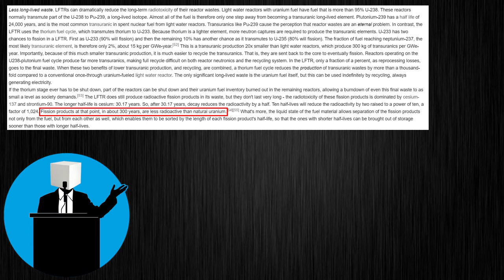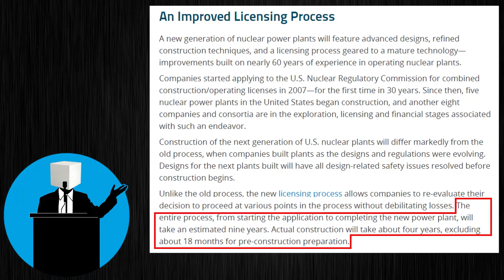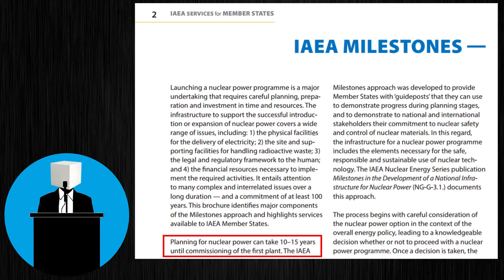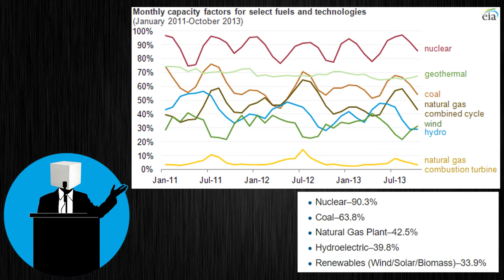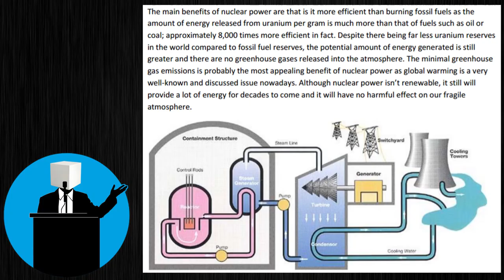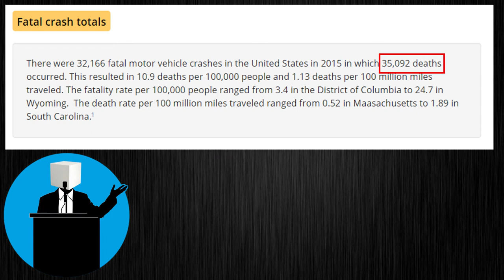Nuclear Bill Nye 2: Dialectic Boogaloo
Yeah, I got a little salty in this one. Bill has had more than enough time, decades even, to come around on the topic of Nuclear power. He has had mountains of evidence presented to him by the scientific community at large, and still he stubbornly clings to his politics over the opinion of actual scientists.

Was having trouble coming up with an appropriate title for this one, but "The Progressive's Pope" seems to fit, given that Bill tends to follow his political ideology as if it were a religion, and the people in his political camp tend to heed his word as if it were gospel.

UPDATE: Equine Equinus in the comment section below found some interesting numbers in regards to the "15,000 Nuclear Plants to power The World" figure given in this video. The passage, copy pasted, reads:

"According to 2008 data (if accurate) our average global power generation is around 2300 GW. Out of this currently nuclear+renewables is about 700 GW. So...the remaining 1600 GW needs to be replaced by nuclear...a 2 GW NPP is quite common, but let's be pessimistic and make them 1.5 GW per plant, on average. 1600/1.5= 1067 power plants to be built."

This information is listed by Wikipedia as having come from the International Energy Agency's official statistics on the subject. It demonstrates that not only was Dr. Jacobson's 15,000 figure incorrect, he was off by a factor of 15, with the actual number (given even a pessimistic interpretation) likely being somewhere around an ideal mark of 1,067 plants.

"Bill Nye Saves the World" is owned by Netflix

UPDATE: Copyright Dispute between me and Netflix was resolved! Thanks Youtube!